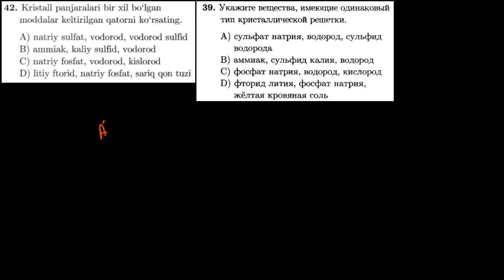42-test kimyoviy bog`lanish Тест 39 Химическая связь